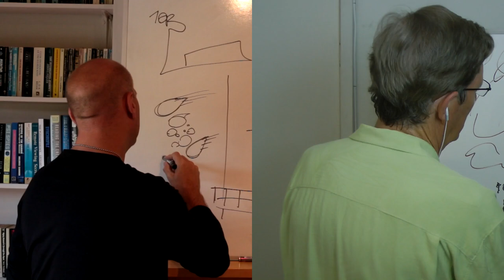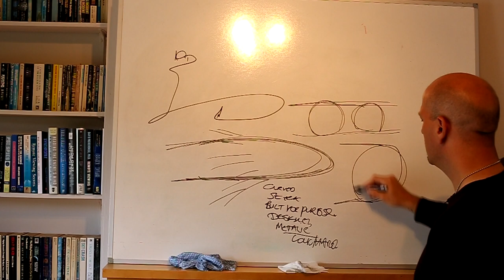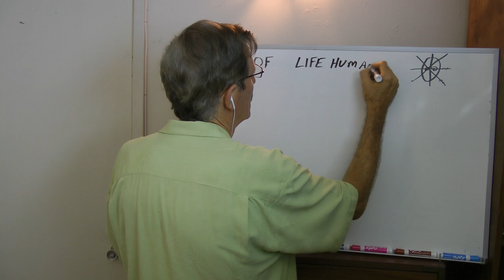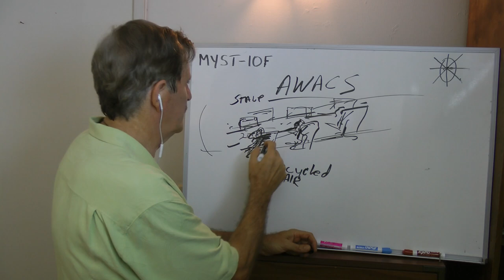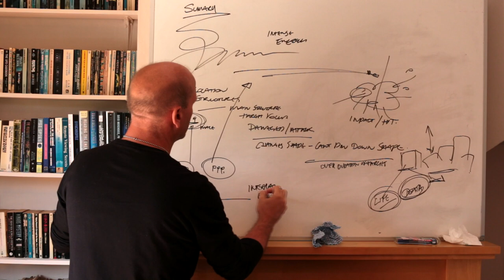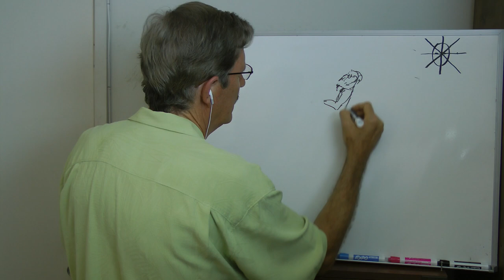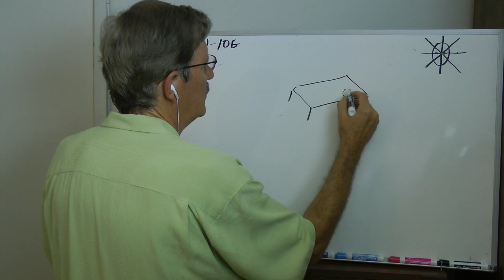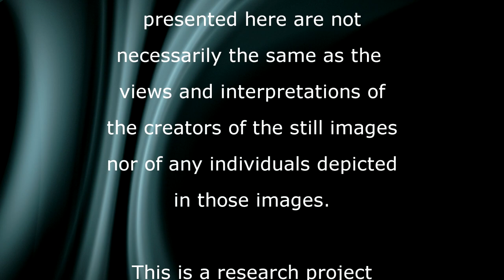Remote Viewing 9/11: Part 2 - The Pentagon Attacks and the Organization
According to remote-viewing data collected at The Farsight Institute in one of the most revolutionary projects ever, this is the story of what really happened during the terror attacks that occurred in the United States on the 11th of September, 2001. This is Part 2 of a two-part documentary, and in this part the focus is on the Pentagon attack that occurred in Washington, D.C. on that infamous day, as well as the organization and personnel of those who engineered the joint World Trade Center (in New York) and Pentagon attacks.

Combining two of the best remote viewers on the planet currently, using U.S. military derived methodologies for perceiving across time and space, and working within a scientifically clean and totally blind experimental design, we now have new eyewitness reports that change everything we were originally told about the 9/11 events.

The science of remote viewing has matured to the extent that such a project as this is finally achievable. But no one could have expected the results to be as shocking as what was actually revealed by these new data. This remote-viewing study will change the way many people look at the world, and it adds a strong note of caution to the potential for manipulation of even advanced democratic industrial societies.

Interested viewers may also want to see Part 1 of this documentary (which is a separate movie). Part 1 focuses on the World Trade Center attacks that occurred on that same day in New York.